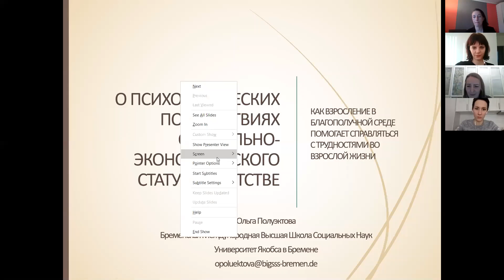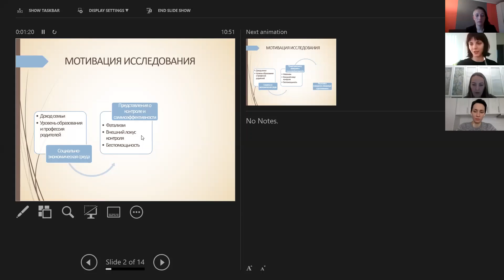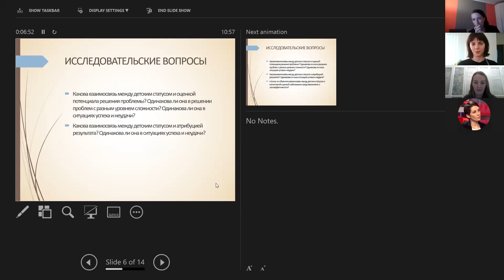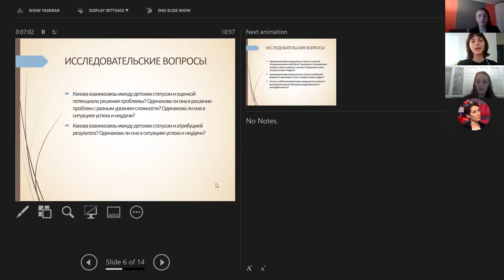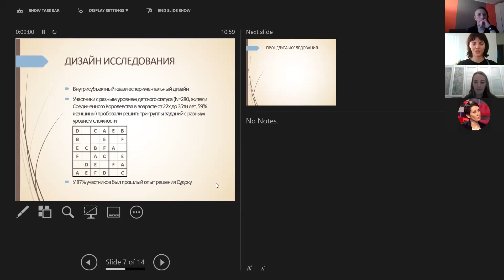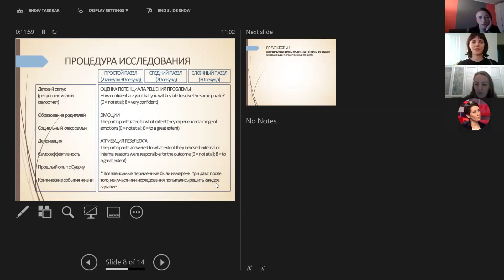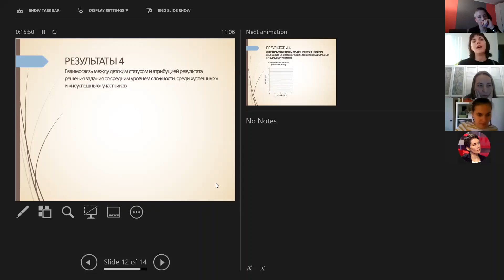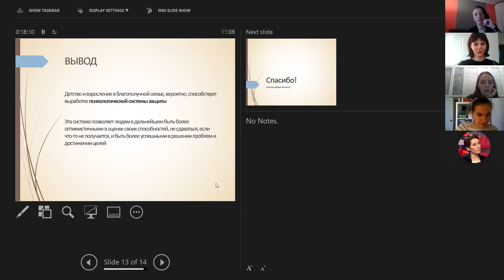Полуэктова О. - О влиянии социально-экономического статуса в детстве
Секция: ЭМОЦИОНАЛЬНЫЕ И КОГНИТИВНЫЕ АСПЕКТЫ ПОМОГАЮЩЕГО ПОВЕДЕНИЯ И ИНКЛЮЗИВНЫХ ПРАКТИК

Полуэктова Ольга, Doctoral Research Fellow in Psychology, Bremen International Graduate School of Social Sciences (BIGSSS), Jacobs University Bremen (Bremen, Germany).

О влиянии социально-экономического статуса в детстве: как взросление в благополучной семье помогает справляться с трудностями во взрослой жизни

In an attempt to explain why people coming from lower socioeconomic backgrounds might underachieve, researchers linked socioeconomic conditions with the development of beliefs about personal control and mastery. However, the mechanism that would clarify how such rather abstract and general beliefs act in concrete achievement-related situations, and thus, how the effects of socioeconomic background translate into actual judgements, decisions and behaviors, remains unspecified. This study presents an attempt to overcome this limitation by linking childhood socioeconomic status (SES) with the appraisal of problem-focused coping potential at solving a cognitive task with different levels of difficulty, and in situations of success and failure. By doing so, I account for both stable individual differences and situational influences that participate in judgements and behaviors. In an online quasi-experimental study with 239 residents of the UK, I test (1) whether people with low childhood SES appraise their coping potential as lower, (2) whether this effect is uniform across tasks with different levels of difficulty and across situations of success and failure, and (3) whether this effect can be explained by low self-efficacy beliefs. The results revealed that the effect of childhood SES on the appraisal is non-uniform: It was significant only when the participants solved moderate and difficult tasks, and only among those who succeeded. Moreover, the participants with higher childhood SES were more likely to attribute their success to ability and failure to chance. Together, these findings indicate that growing up in more advantaged environment helps the development of a psychological mechanism that protects one from the negative effects of failure.